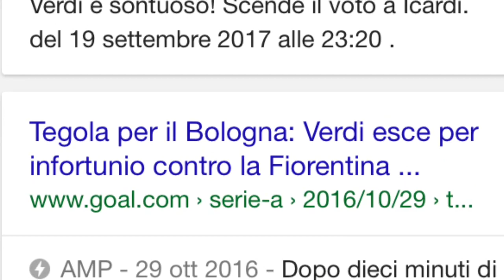SIMONE VERDI | HD Highlights | Still with Us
CON IL NUMERO 9:
SIMONE VERDI!!

1_ Alana Walker - The Spectre
2_NCM Epic Music Trailer
3_Symphony - Clean Bandit ft. Zara Larsson (Jim Yosef remix)